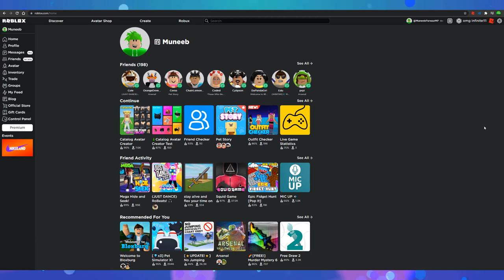NEW PROMO CODE | How to get the White Flamingo Fedora! | Roblox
⭐Support me and enter my Star code MUNEEB when you buy Robux

⭐Username⭐
MuneebParwazMP